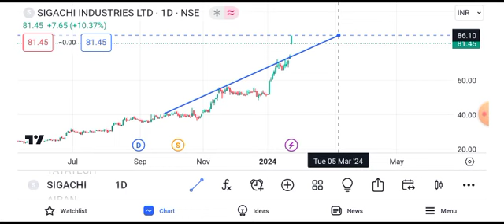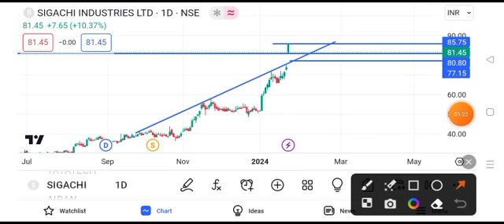sigachi industries share latest news || sigachi industries share latest news today